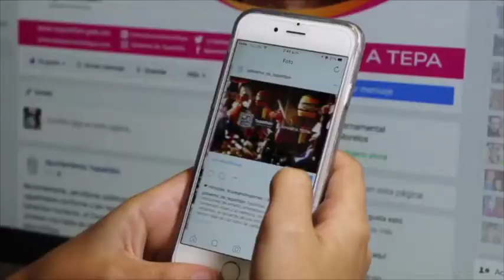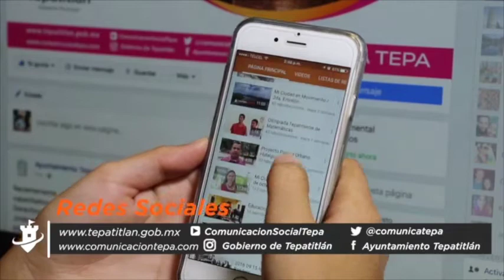Mi Ciudad en Movimiento 28 de noviembre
En esta ocasión, Mi Ciudad en Movimiento se trasladó hasta la Colonia del Carmen donde se construye una importante obra. Además entérate de todo lo acontecido en la semana y más aún, las invitaciones que tenemos para ti.

¡Excelente inicio de semana!